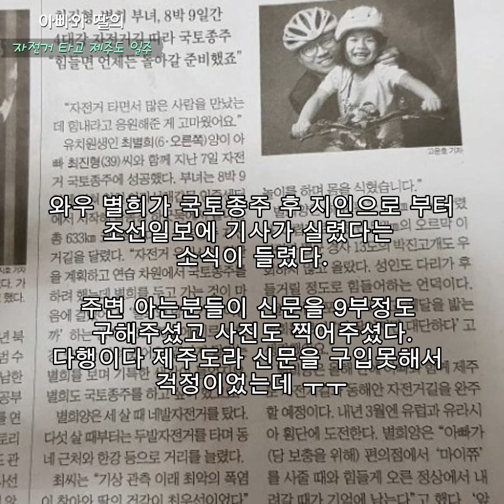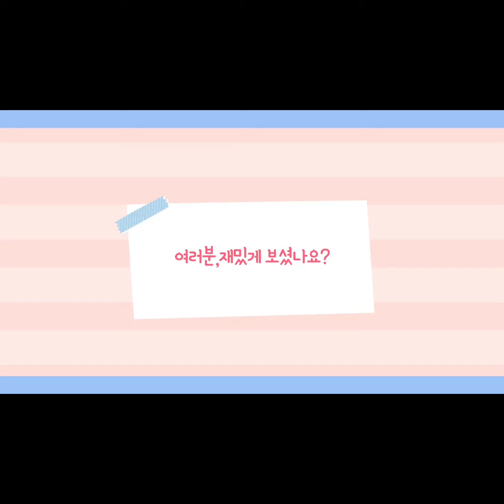(3일차)제주도 자전거 브롬톤 아빠와 딸의 제주도 여행 이야기-힐링코스-해변중심으로 자전거 타고 달린다!(송악산)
별희가 7살이 되던 해
폭염을 뚥고 국토종주 후
1주일 뒤 제주도로 자전거 타고 일주하러 갔다 왔던 이야기 입니다

추억이 샘 솟네요♡

또 가고 싶어지는 하루 입니다

여러분들도 힐링 사진 보고 좋은 음악 들으며 힐링 되시길 바랍니다^^